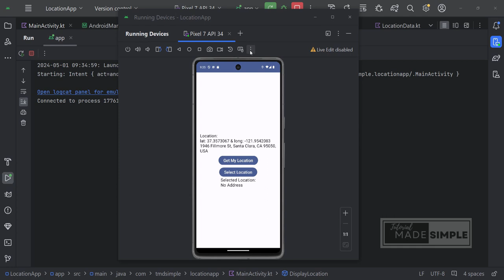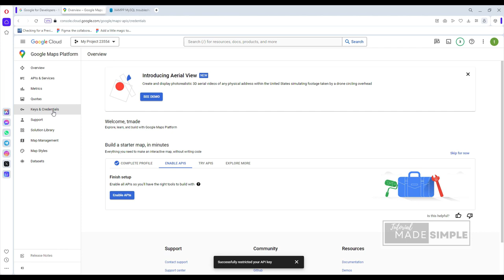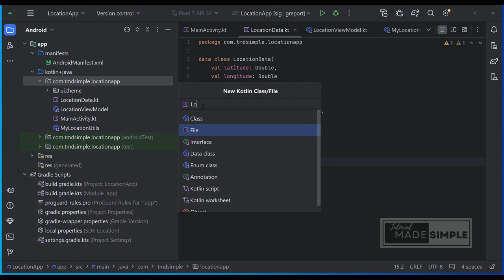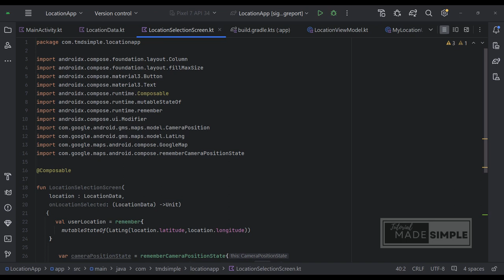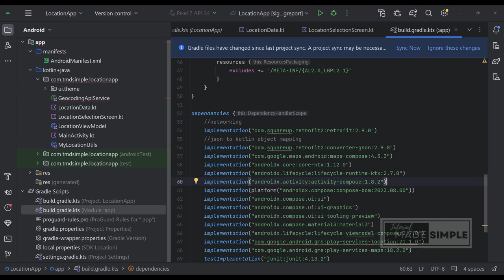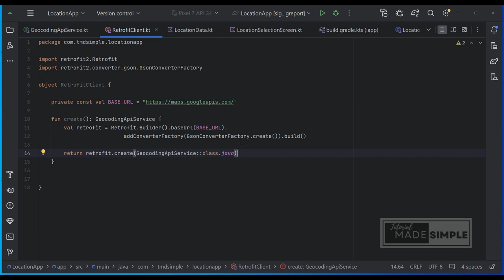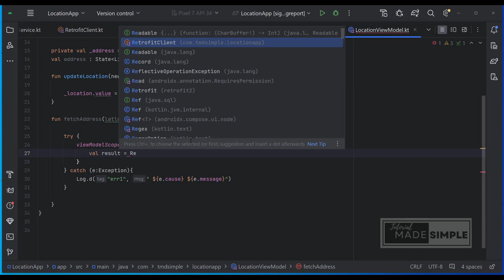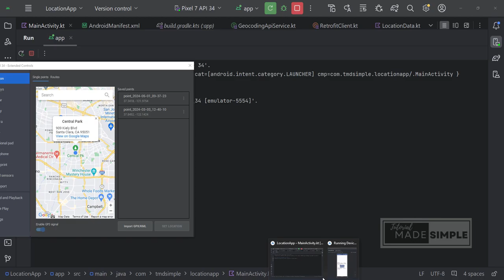Android Studio Kotlin-Location App Part-2 - Google Maps and Geo Coding API -Retrofit-Jetpack Compose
Build location-aware apps
One of the unique features of mobile applications is location awareness. Mobile users take their devices with them everywhere, and adding location awareness to your app offers users a more contextual experience. The location APIs available in Google Play services facilitate adding location awareness to your app with automated location tracking, wrong-side-of-the-street detection, geofencing, and activity recognition.

Check Part 1 Video:
00:00 Introduction.
02:18 Setting Up the API Key for Google MAP.
07:02 Testing and Restricting Your API Key.
09:04 Mapping the API Response to Data Classes
10:47 Creating Location Selection Screen
19:13 Retrofit and Adding Geo Coding API Service
26:22 Updating existing View Model
31:00 Putting everything together and testing the app
Resources:
Source Code:
note: You need your own API Key.
Get Current Location in Android Studio using Kotlin